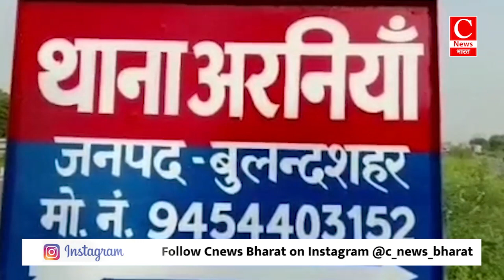बुलंदशहर में चेकिंग के दौरान गौकश बदमाशों से पुलिस की मुठभेड़ || Cnews Bharat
बलिया-जेपी
बुलंदशहर-अदनान
कर्नाटक-रमजान
पाकुड़-पकंज
पाकुड़-प्रशांत